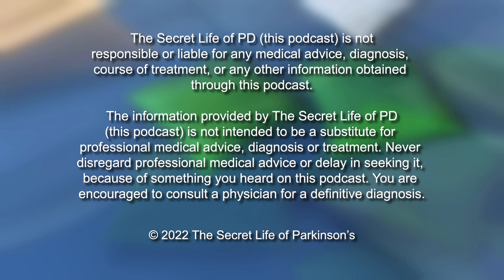Episode #37: The last steps of the DBS (deep brain stimulation) surgery - getting it turned on!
The Secret Life of Parkinson's: Check out the last phase of Brian's DBS process - getting the program turned on! His journey with DBS continues, but how it's all about tweaking the program to provide him with the best outcomes for his Parkinson's. Thanks for bringing us along, Brian!